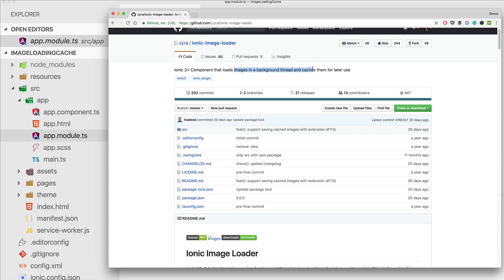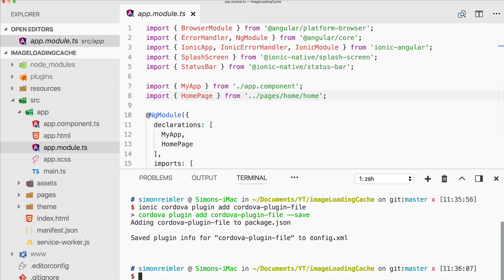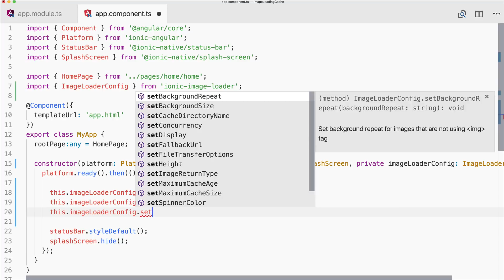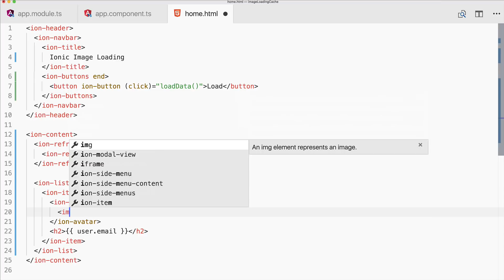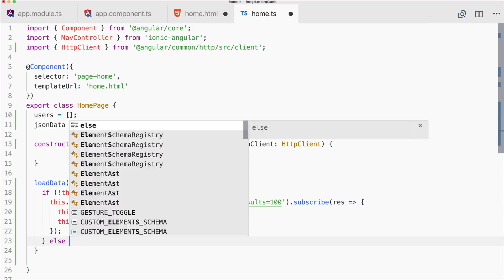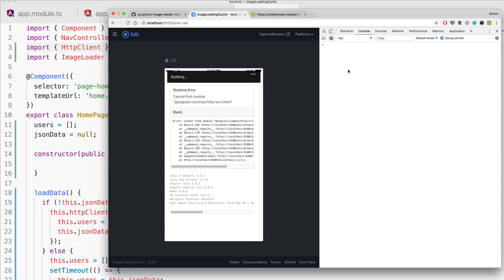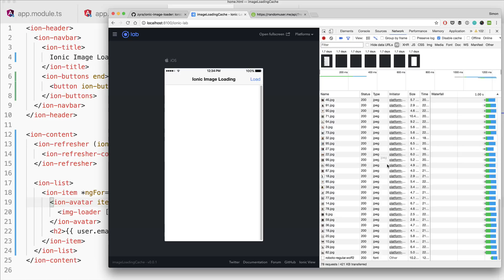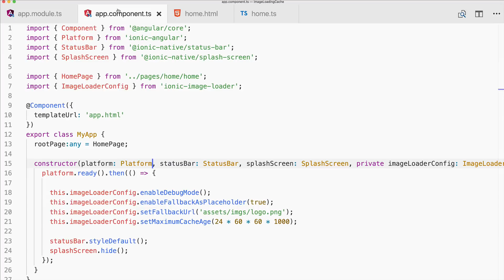Ionic Image Loading and Caching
Learn to add native image loading and caching to your Ionic app using the great image loader component!

Video Courses, Project Templates, Community & the Support you deserve to learn Ionic!

Want to read instead of watch? Here's the full tutorial

Want more tutorials? Here you go!

Just getting started? Take my 7 Day Ionic Crash Course